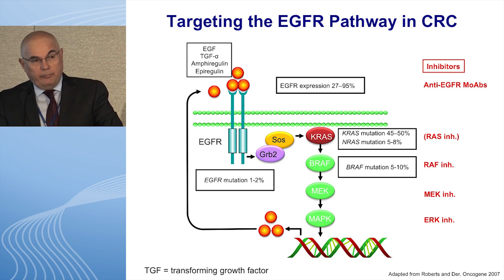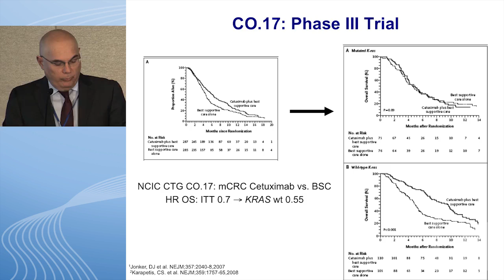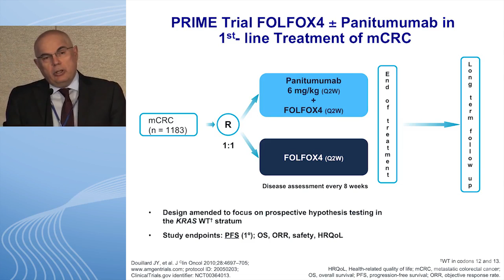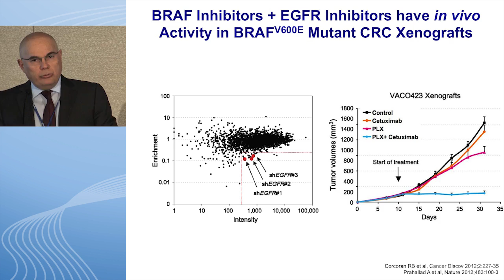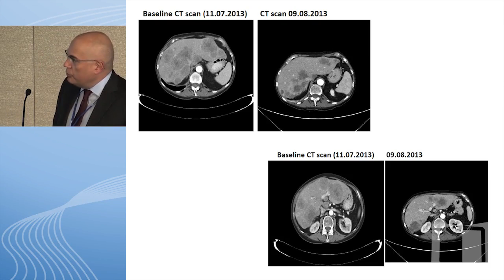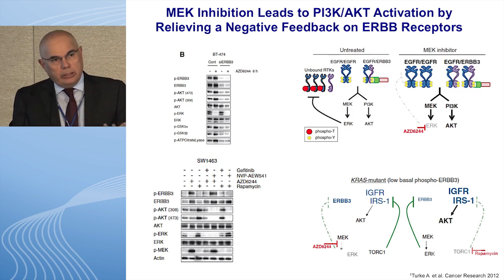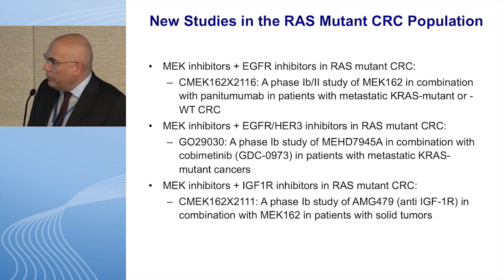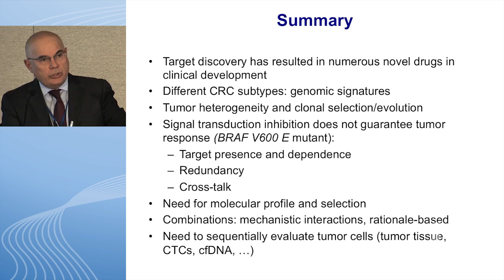Targeting the MAPK Pathway in GI Malignancies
This symposium, held during the Great Debates and Updates in Gastrointestinal Malignancies meeting in March 2014, is designed to offer comprehensive information on future targeted therapeutics for GI Cancers, including the rationale for targeting specific cellular pathways in GI cancers therapy, the mechanisms of action of the different novel agents, the most updated data from recently completed clinical trials, and the ongoing investigations with potential for impact on patients with unmet need. Community oncologists are always interested in knowing what is coming through the research pipelines and investigational clinical trials. How these new agents might affect their patient care and when and where clinical trials with such pipeline agents might be available are important considerations in their management of patients with advanced GI malignancies.

In this presentation, Dr. Josep Tabernero discusses the targeting of the MAP kinase pathway in the treatment of GI Malignancies.